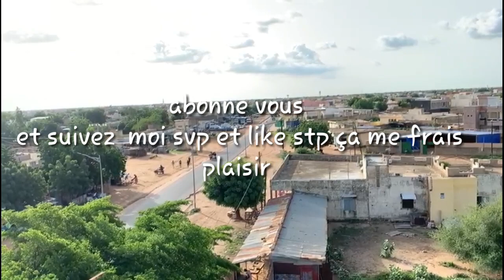Les voleurs d'iphone c'est la video qui fait de rire à tous le monde